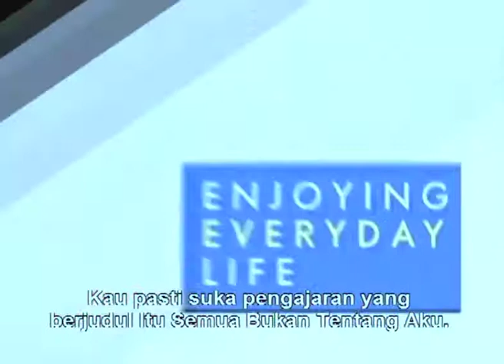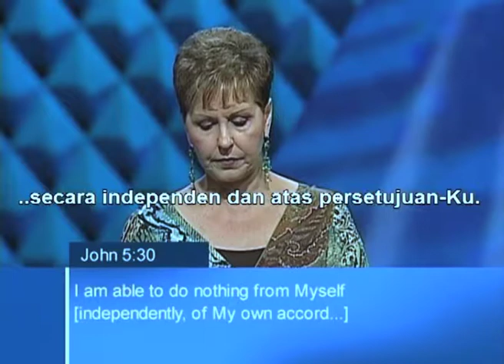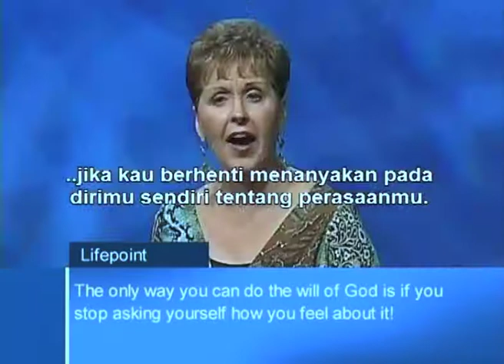Bukan Sekadar Tentang Saya! - It’s Not All About Me! Part 2 - Joyce Meyer